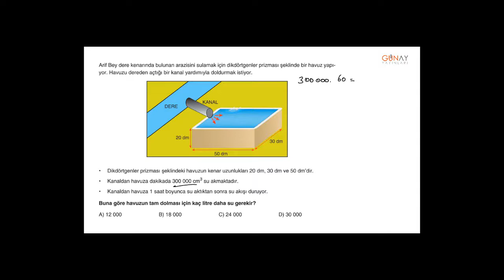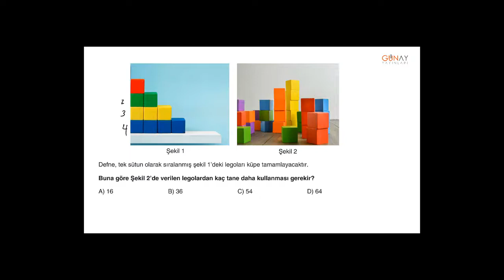Zoom Serisi Matematik 6_6. Ünite: Çember Sınırları Zorlayan Test 2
6. Ünite: Çember